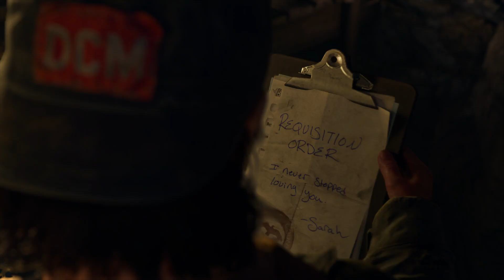DAYS GONE episode 38